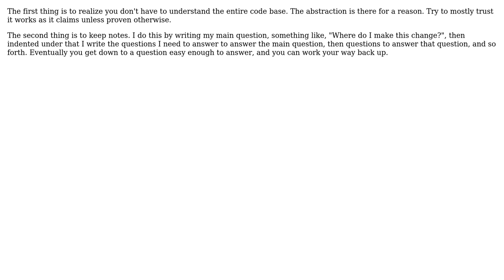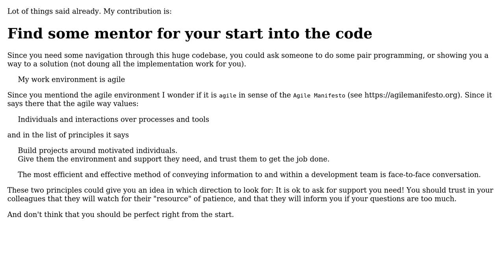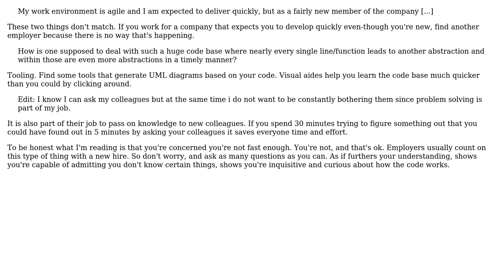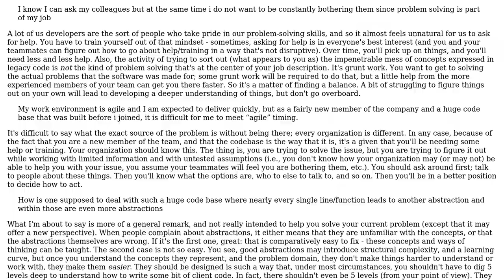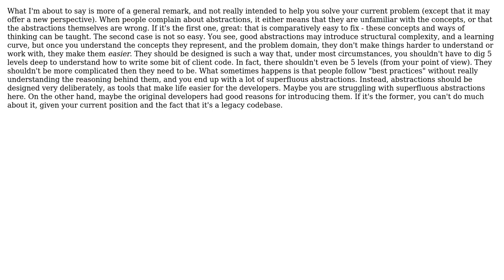Software Engineering: Dealing with large code base quickly in agile (7 Solutions!!)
Software Engineering: Dealing with large code base quickly in agile

With thanks & praise to God, and with thanks to the many people who have made this project possible! | Content (except music & images) licensed under CC BY-SA | Music | Images & others | With thanks to user Robbie Dee user lars k. user Karl Bielefeldt user henhen user Hans-Martin Mosner user Filip Milovanovic user Byebye user Aulis Ronkainen and the Stack Exchange Network Trademarks are property of their respective owners. You are responsible for your own actions.